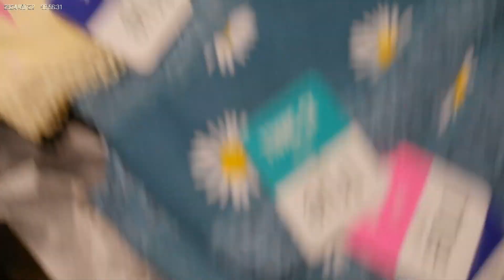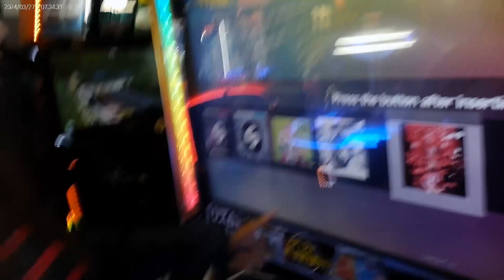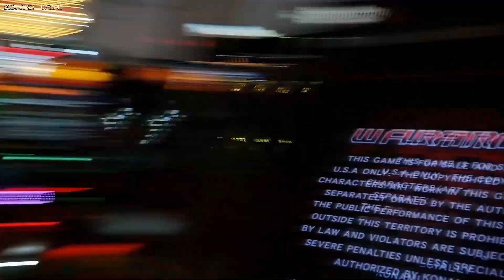TRIO VLOG HELLA INTERESTING!!!! THINGS DONT GO TO PLAN! NEW LORE DROPPED! VIP FOOTAGE! 3/27/24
hi jayden guys he's the first viewer he said :p